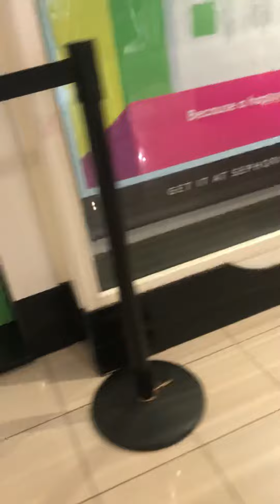Where are you people 😎🌺🎈🌺🎈🌺🎈